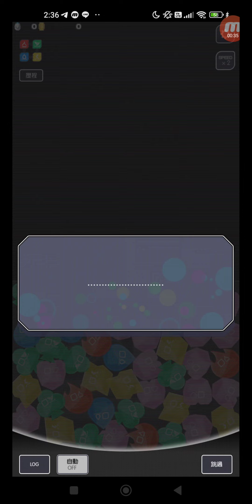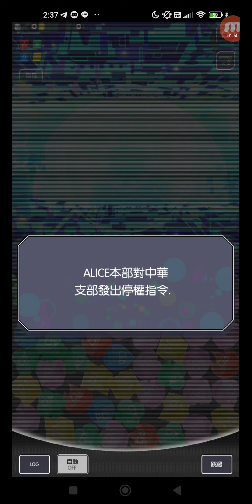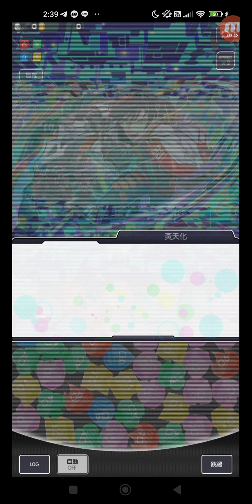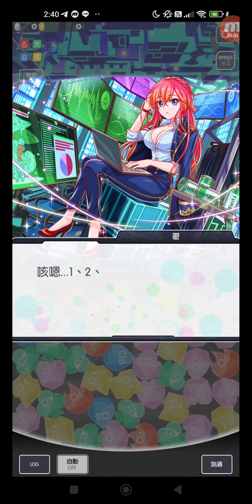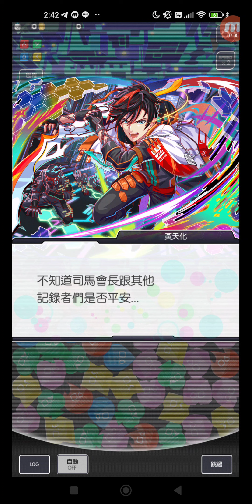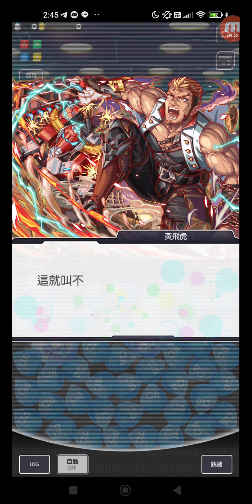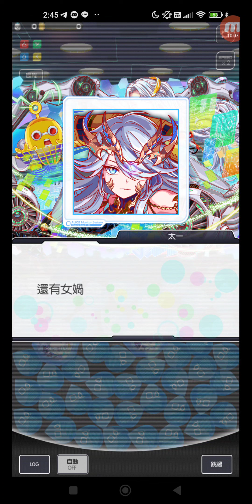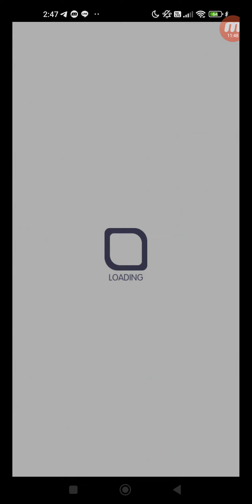Crash Fever #4330 冒險 活動 期間限定活動 活動冒險 始祖AI的實驗場 【序章】始祖AI的實驗場